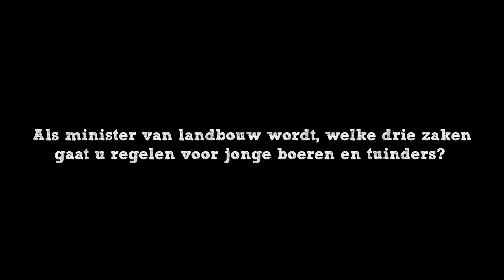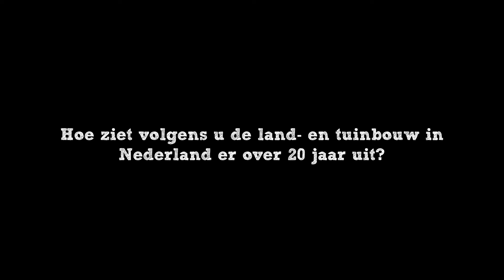NAJK-verkiezingscampagne | Jonge boeren en tuinders kies wijs! met Tjeerd de Groot van D66